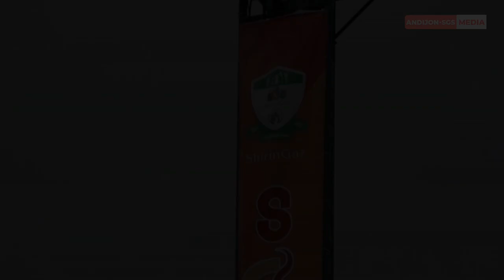ERTAGA FUTBOL. "Do'stlik-toshkent"ga qarshi bahs uchun o'yin oldi mashg'ulotdan videolavha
Birinchi liga-2022
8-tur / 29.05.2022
Andijon shahar
"Akademiya" stadioni
Soat 17:00
"ANDIJON-SGS" - "DO'STLIK-TOSHKENT"